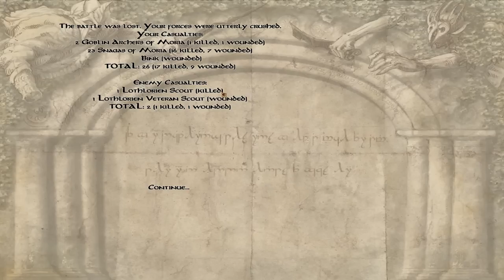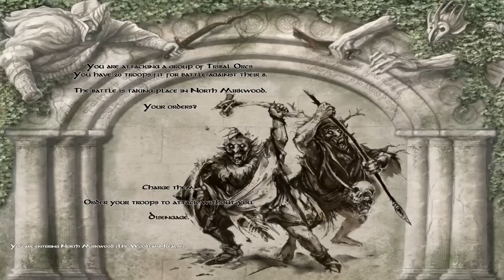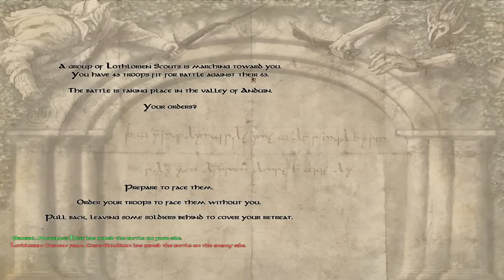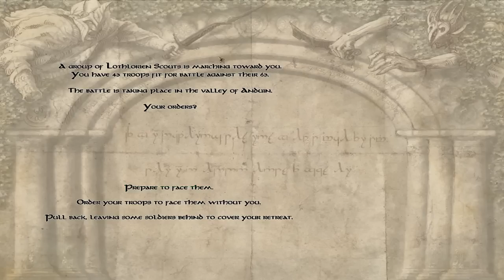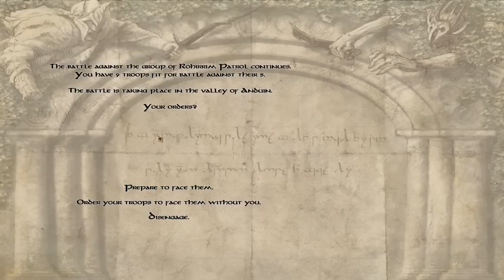[Tomato] Mount & Blade : Goblin Lord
Tomato plays Mount and Blade!
Air Date. ➤1.8.2019